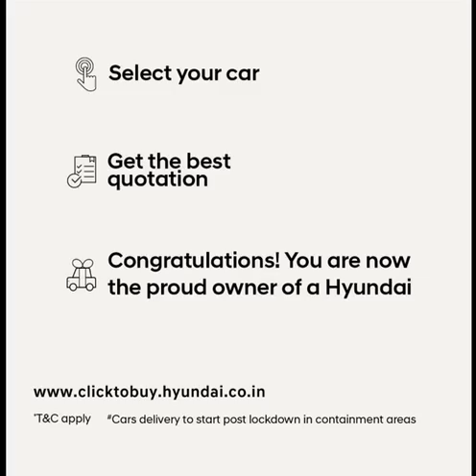Hyundai Click to Buy | Online Car Buying | Pavan Hyundai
With Hyundai ClickToBuy, enjoy a seamless, hassle free and end-to-end car purchasing experience from the safety of your home.
Just follow these 3 easy steps:
1. Select your car
2. Get the best Quotation and Finance options
3. Get Doorstep Delivery
Congratulations you are now the proud owner of a Hyundai.
*T&C apply.